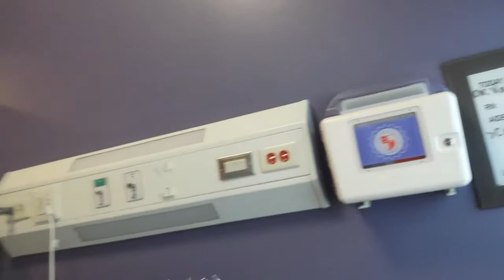St. Lukes - BGC Hospital Situation